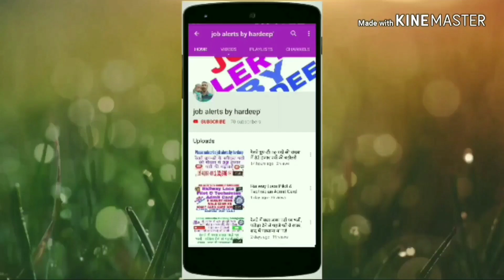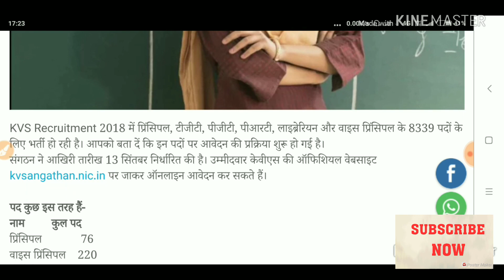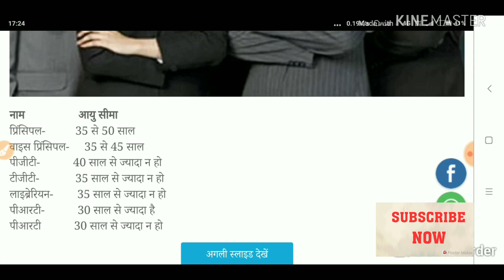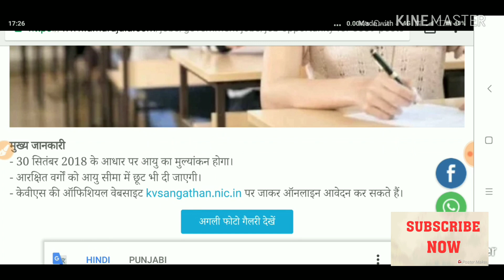केंद्रीय विद्यालय संगठन में अध्यापकों के लिए निकली भर्ती 8 हजार से अधिक पद खाली by job alerts by har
This video un students ke liye hai jo teachers ban ne ki koshish kar hai un friends Ko meri video se help Miley gi with hamesa ke liye kuch ban sake meri dua hai un students ke liye ke wo kamzab ho sake ok friends mere channel Ko subscribe jarur kare by job alerts by hardeep jobalertsbyhardeep

jobalertsbyhardeep